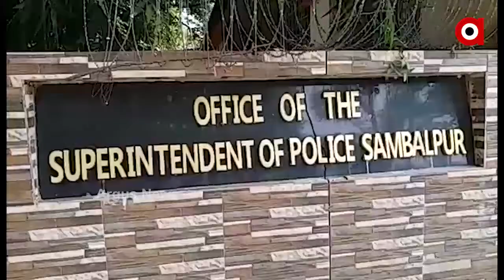ଅଭିଯୁକ୍ତକୁ ବୁର୍ଲା ପୋଲିସର ଅହେତୁକ ଅନୁକମ୍ପା ଅଭିଯୋଗ।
ଅଭିଯୁକ୍ତକୁ ବୁର୍ଲା ପୋଲିସର ଅହେତୁକ ଅନୁକମ୍ପା ଅଭିଯୋଗ। ଗତ 20 ତାରିଖରେ ବୁର୍ଲା ମହତାବ ନଗର ବାସିନ୍ଦା ସୁମିତ କୃମିକୁ କିଛି ସ୍ଥାନୀୟ ଦୁର୍ବୁତ୍ତ ଛୁରା ମାଡ଼ ଏବଂକରିବା ସହ ତାଙ୍କ ବାପାଙ୍କୁ ମାଡ଼ପିଟ ଅଭିଯୋଗ ବୁର୍ଲା ଥାନାରେ କରାଯାଇଥିଲା।